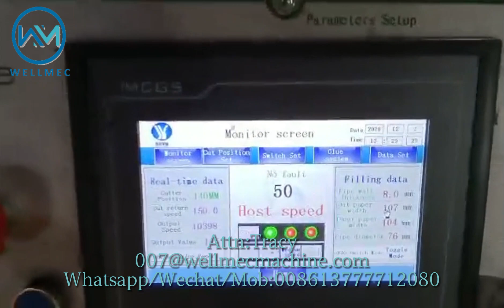how to make Spiral cardboard paper core, paper tube forming machine